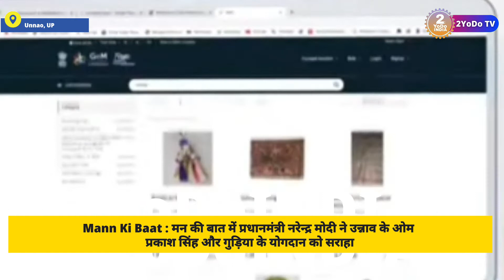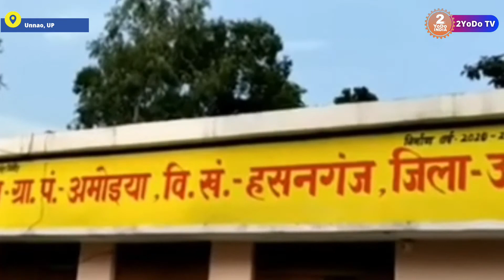Unnao News : मन की बात में प्रधानमंत्री ने उन्नाव के ओम प्रकाश सिंह के योगदान को सराहा | 2YoDo TV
Mann Ki Baat : मन की बात में प्रधानमंत्री नरेन्द्र मोदी ने उन्नाव के ओम प्रकाश सिंह और गुड़िया के योगदान को सराहा।

PM Narendra Modi Mann Ki Baat 92nd Episode प्रधानमंत्री ने कहा ओम प्रकाश सिंह ने अपने गांव में एक हजार से ज्यादा ब्राड बेंड कनेक्शन स्थापित किए हैं। ओम प्रकाश जी ने अपने कामन सर्विस सेंटर के आसपास के लोगों के लिए निशुल्क वाइफाइ सुविधा भी प्रदान की है।

प्रधानमंत्री नरेन्द्र मोदी ने अगस्त महीने के अंतिम रविवार को अपने रेडियो कार्यक्रम मन की बात के 92वें संस्करण में उन्नाव के ओम प्रकाश सिंह के प्रयास को काफी सराहा। प्रधानमंत्री नरेन्द्र मोदी के डिजिटल इंडिया के अभियान से प्रेरित ओम प्रकाश सिंह ने उन्नाव के हसनगंज में अपने कामन सर्विस सेंटर का काफी विस्तार किया है और वह अब डिजिटल व्यवसायी हो चुके हैं।

प्रधानमंत्री नरेन्द्र मोदी ने रविवार को उन्नाव के ओम प्रकाश सिंह के प्रयास की काफी प्रशंसा की। उन्नाव के हसनगंज के ओम प्रकाश सिंह गांव में कामन सर्विस सेंटर का संचालन करते हैं। ओपी सिंह ने डिजिटल इंडिया से प्रेरित होकर अपने कामन सर्विस सेंटर को बड़ा विस्तार दिया।

प्रधानमंत्री नेे कहा कि ओम प्रकाश सिंह ने अपने गांव में एक हजार से ज्यादा ब्राड बेंड कनेक्शन स्थापित किए हैं। ओम प्रकाश जी ने अपने कामन सर्विस सेंटर के आसपास के लोगों के लिए निशुल्क वाइफाइ सुविधा भी प्रदान की है। जिससे कि वहां के सभी जरूरतमंद लोगों की बहुत मदद हो रही है। ओमप्रकाश सिंह ने 2019 में हसनगंज के महंदीखेड़ा में पदमिनी देवी कामन सर्विस सेंटर की शुरुआत की थी।

प्रधानमंत्री ने कहा कि कामन सर्विस सेंटर के साथ ही ब्रांड बैंड सुविधा उपलब्ध कराने वाले ओम प्रकाश जी का काम अब इतना बढ़ गया है कि उन्होंने 20 से ज्यादा लोगों को नौकरी पर रख लिया है। उनके साथ काम कर रहे यह लोग वहां पर ही गांव के स्कूल, अस्पताल, तहसील ऑफिस और आंगनवाडी केंद्रों तक ब्रांड बैंड कनेक्शन पहुंचा रहे हैं। इससे इनके रोजगार का भी विस्तार होता जा रहा है। प्रधानमंत्री नरेन्द्र मोदी ने कहा कि ओम प्रकाश सिंह के इस कामन सर्विस सेंटर की तरह ही गर्वनमेंट ई प्लेस यानी जैम पोर्टल पर कई सफलता की कहानियां भी मिल रही हैं। हर व्यक्ति अपने हुनर को निखार रहा है। इससे उसका व्यक्तिगत लाभ तो ही रहा है, साथ ही साथ वह अपने क्षेत्र, गांव, ब्लाक, जिला तथा प्रदेश के विकास में भी अपना योगदान दे रहा है।

About 2YoDoINDIA Pvt. Ltd.

2YoDoINDIA Online Shopping

Welcome to 2YoDoINDIA We are E-Commerce Solution for little bit everything which you need to buy or Assisting Services booked by Online for any services related to your Professional or Personal Needs.
Be VOCAL FOR LOCAL we are coming TO YOUR DOOR.

2YoDoINDIA News & Media

Hello friends, Welcome to "2YoDo INDIA", 2YoDoINDIA News & Media is the digital wing of the 2YoDoINDIA Pvt. Ltd. This media and communications group with its interests spanning across Political, National, International, Bollywood, Sports, Cricket, Tech News, Latest technology news daily, new best tech reviews which include mobiles, tablets, laptops, video games and education and stories as well as poetry. We also cover all New Technology Online news headlines on latest Mobiles News, Technology News, New Technology Online websites news, including analysis, features, specifications and prices.

2YoDoINDIA Online Shopping
Everything TO YOUR DOOR

2YoDoINDIA NEWS & Media
Everything Which You Need to Know.

2YoDoINDIA Online Shopping
Android Application
Download From Google Play Store

2YoDoINDIA News & Media
Android Application

Thanks for your interest in our app!
Team 2YoDoINDIA

2YoDoINDIA